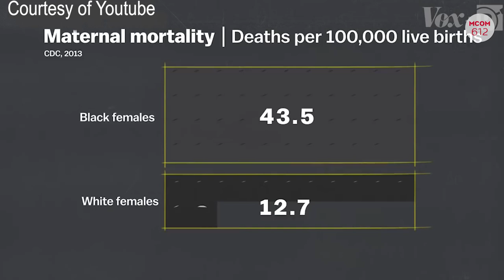MCOM 612 African American Women’s sexual health concerns unjustified.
There has been a fault in our history due to racism and African American women's sexual and maternal health is something to show for this, protecting these women is key for organizations such as, Black Women's Health Imperative and the Black Maternal Health Caucus.

Crew: Editor and producer - Tiese White